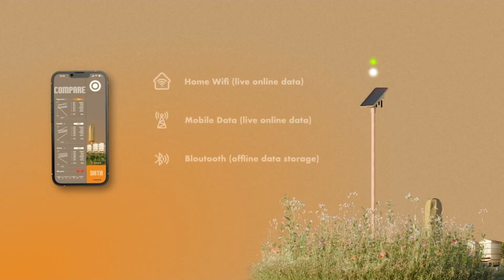Now on Kickstarter: HIIVE Link: Real-Time Insights Into The Life Of Bees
Coming soon: HIIVE Link: Real-Time Insights into the Life of Bees
HIIVE Link provides live data about your bees: trends, queen status, swarms, alerts, and analyses - all without disturbing the hive.